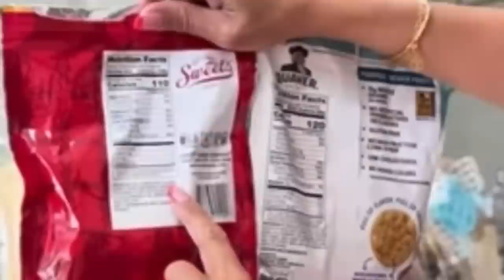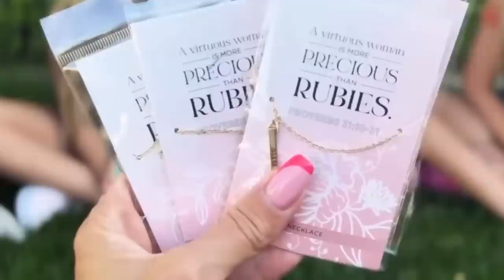NOT ENOUGH NELSONs FORCED TO DISABLE COMMENTS after VIDEO BACKLASH 🔥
Hey everyone and welcome to let’s discuss where we are discussing NOT ENOUGH NELSONs FORCED TO DISABLE COMMENTS after VIDEO BACKLASH 🔥